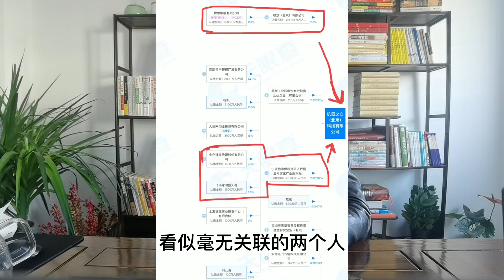原來如此：胡錫進和聯想竟然參股了同一家公司